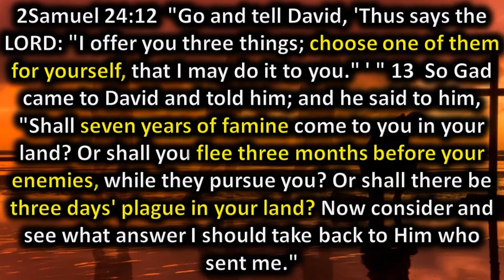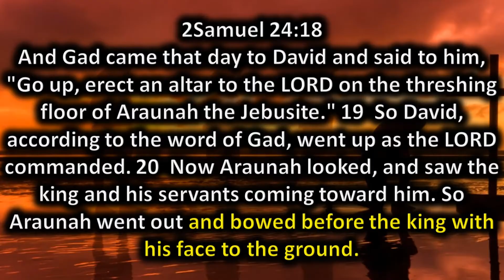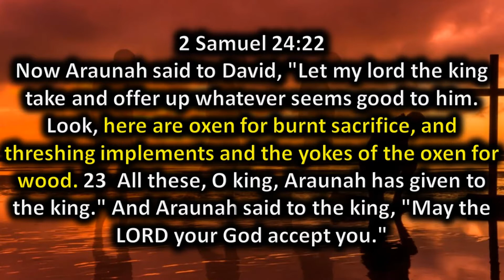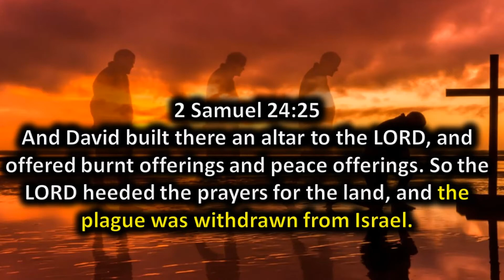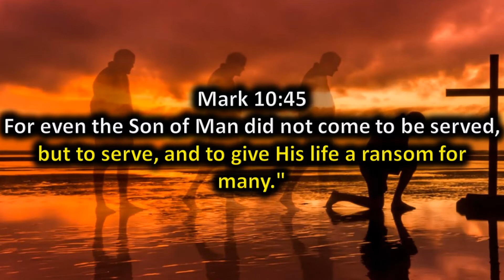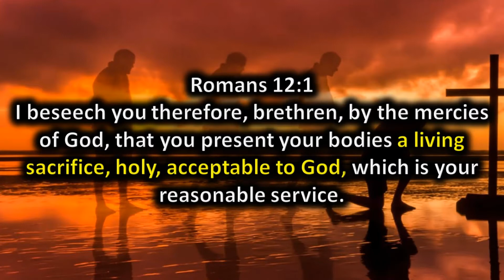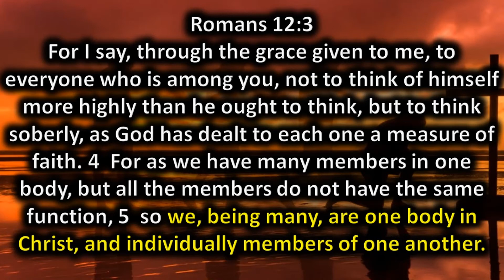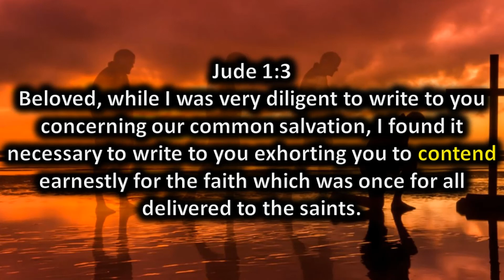youtube video #-dM7GIuZy4U